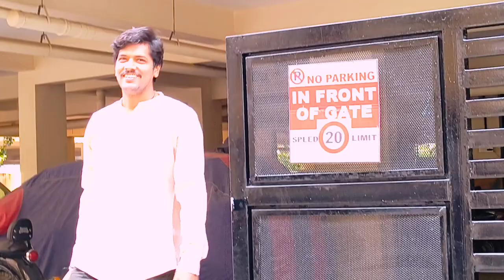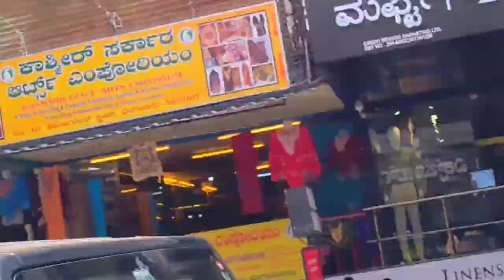on camera आज recode हो गया मेरे पति देव मार्केट में किस बात पर हमसे झगड़ा करने लगे🥹आज बहुत मूड खराब